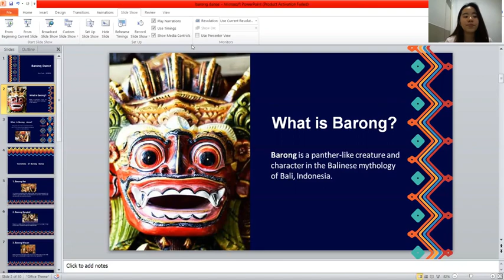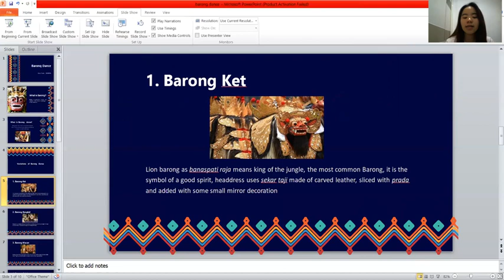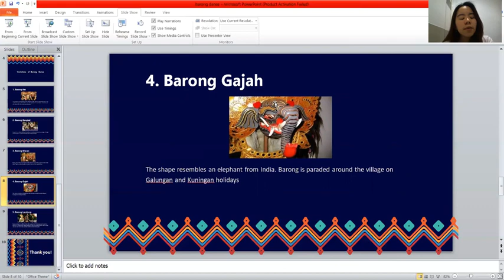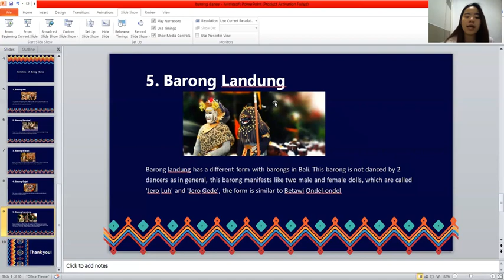Wiwin Pradita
BARONG DANCE